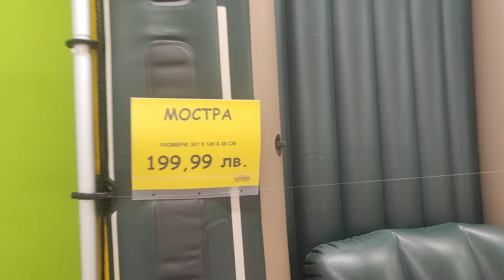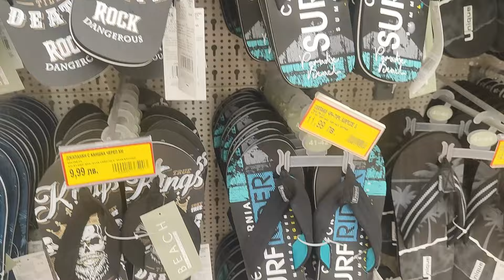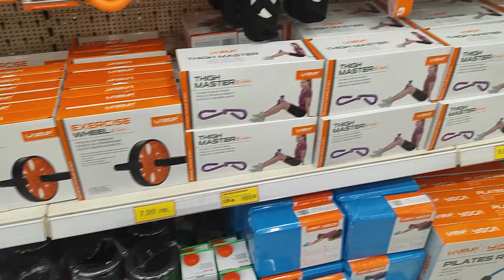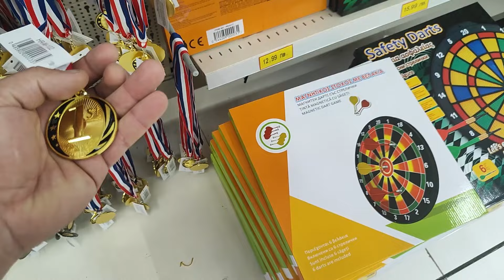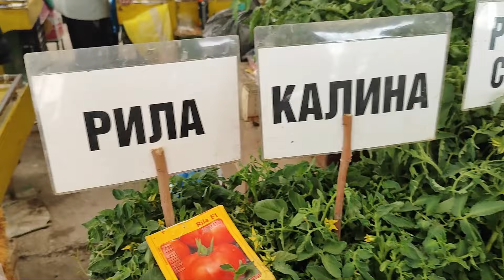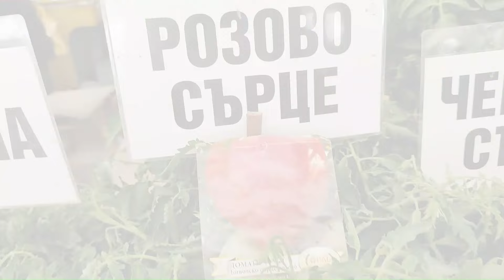Болгария! Мы поедем , мы помчимся!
Подбор недвижимости в Болгарии!
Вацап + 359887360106